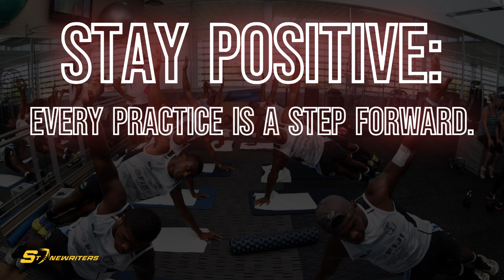Missing Selection: Every Setback Is a Setup for a Comeback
Explore how you can stay positive, prepare, and support your team even when you are not selected. Your time to shine is coming!